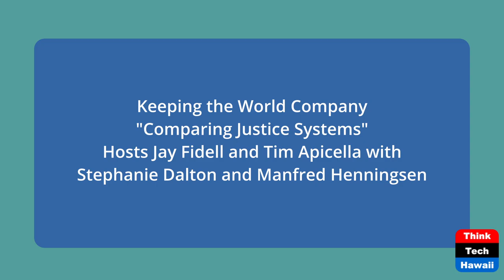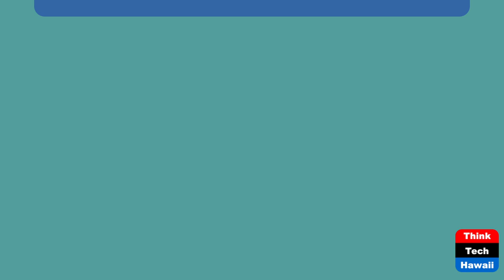Comparing Justice Systems (Keeping the World Company)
How Does Europe Do on Justice.  The hosts for this show are Jay Fidell and Tim Apicella.  The guests are Stephanie Dalton and Manfred Henningsen.

Trump is teaching us a lot about how the justice system in this country works, and maybe it doesn't really work so well these days.  Our panel discusses the loss of confidence in the system, and how it compares with the justice systems in other countries.

Underwriters:
Michael Sklarz
The Cooke Foundation
Hawaii Energy
Hawaii Energy Policy Forum
Hawaiian Electric
Galen Ho of Immersive Worlds
Kamehameha Schools

Underwriters:
Michael Sklarz
The Cooke Foundation
Hawaii Energy